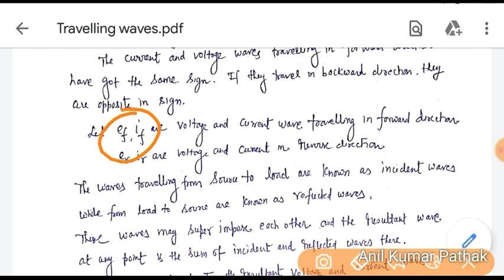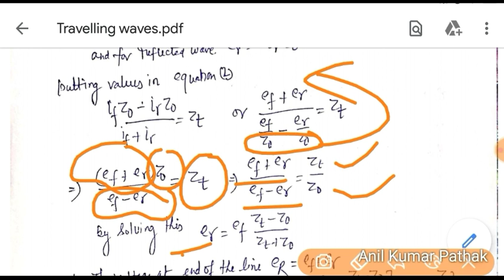Travelling waves part 2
This video discusses about incident, reflected and transmitted waves